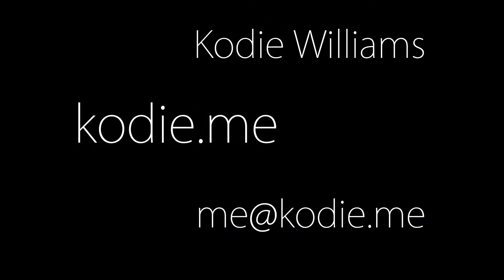Batman 3D Turntable - Kodie Williams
3D model of Batman created from a 2D character. Done for an assignment for Bournemouth
University.